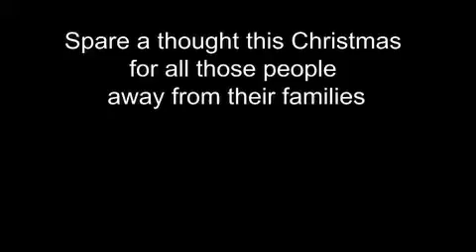Have a Fuck N Merry Christmas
Merry Christmas from Rock & Roll Fuck N Lovely
Film Out Now
AMAZON